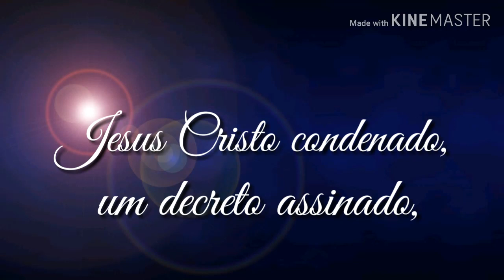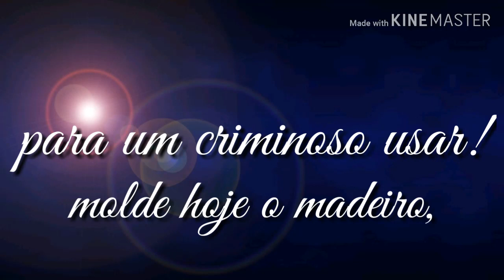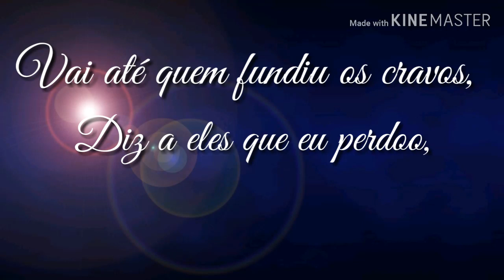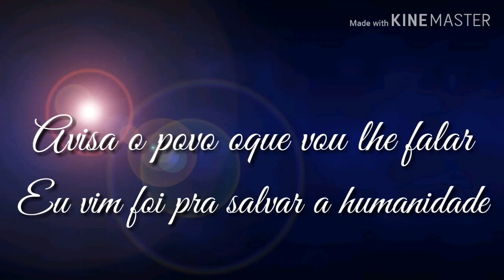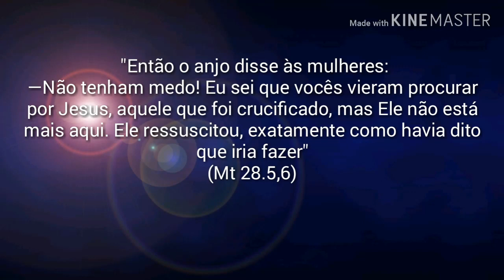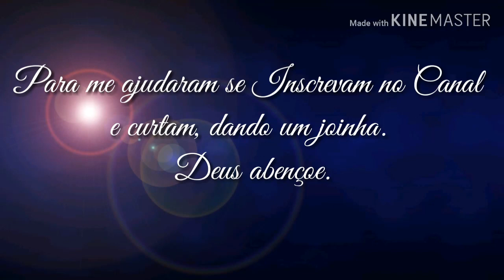A Cruz e os Cravos - Genaiene (Legendado)